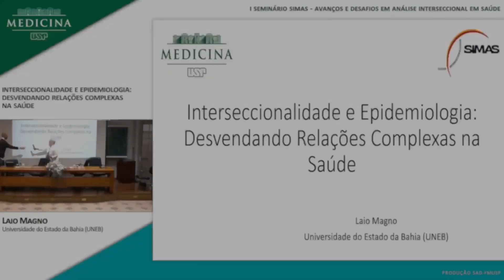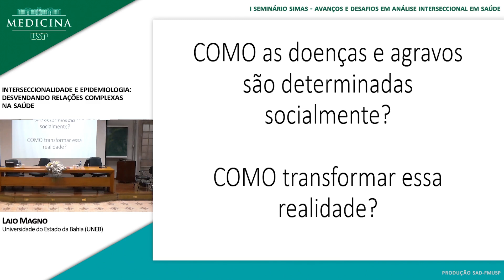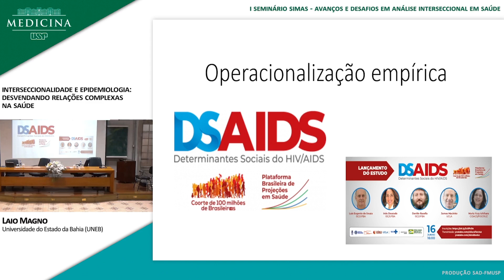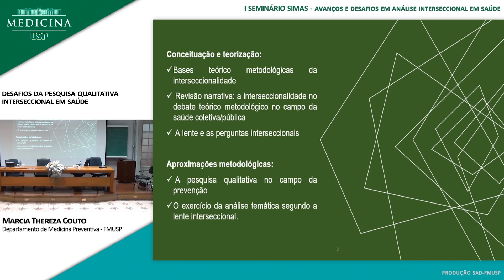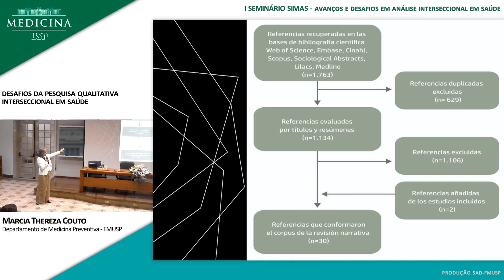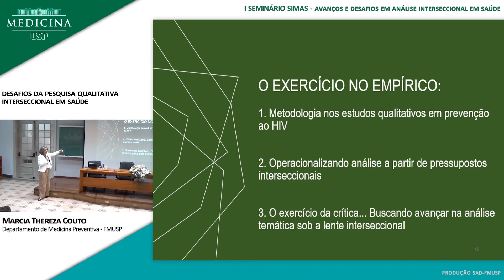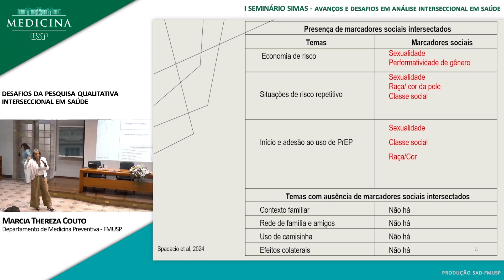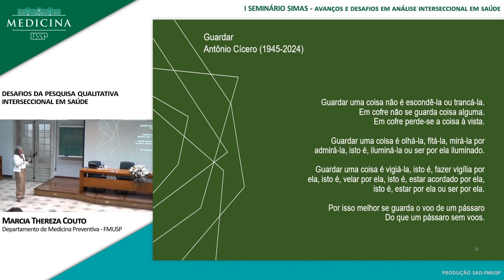I Seminário SIMAS: Avanços e desafios em análise interseccional em saúde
Abertura da mesa: Profa. Rosana Machin (USP)
Palestra: Prof. Laio Magno (UNEB) e Prof. Márcia Thereza Couto (USP)
Moderadora e Debatora: Profa. Ana Lúcia Marinho Marques (UFPE)